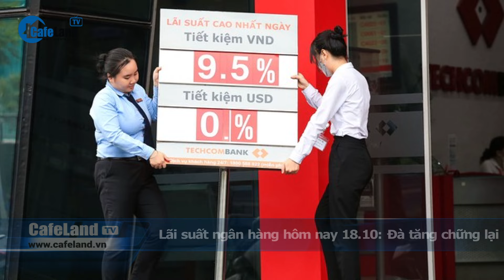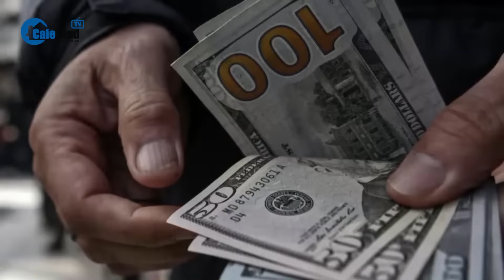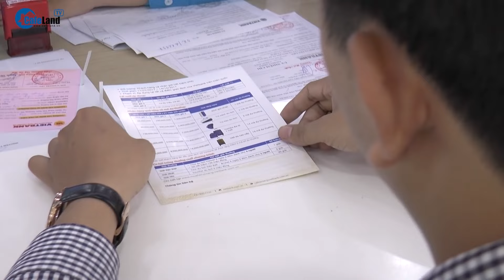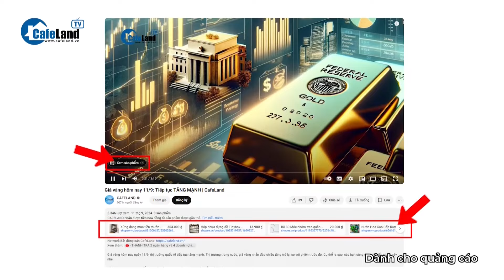Lãi suất ngân hàng 18/10: Đà tăng CHỮNG lại | CafeLand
Hôm nay ngày 18/10, đà tăng lãi suất đang chững lại. Tổng hợp lãi suất tiết kiệm Vietcombank, VietinBank, Agribank, BIDV... cao nhất. Cụ thể mức lãi suất ra sao, các bạn cùng theo dõi tiếp video này nhé.